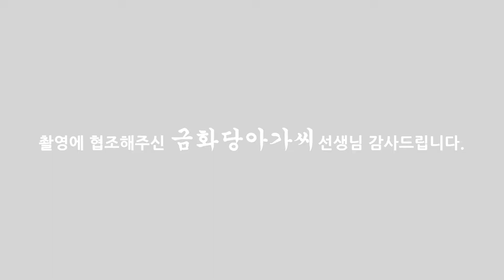(용한점집) 2020년도 개띠 금전운 궁굼하개 그럼 들어오개! [점점tv정주행하기]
★★★★금화당아가씨 선생님의 채널이 궁굼하다면??★★★★
                            ↓↓ 아래로 이동 ↓↓